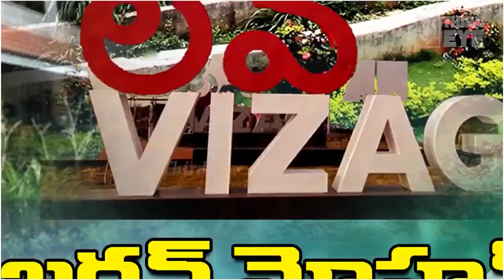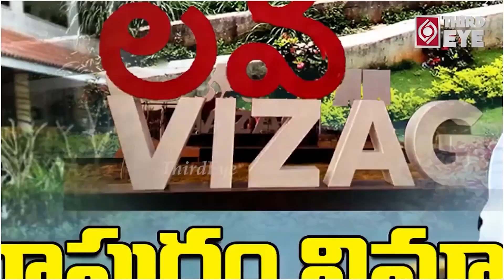Complete Details Of CM Jagan's Residence In Vizag | AP Capital Shifting To Vizag || Third Eye